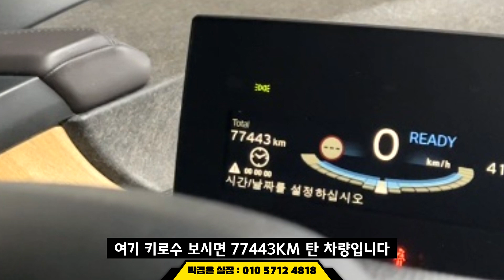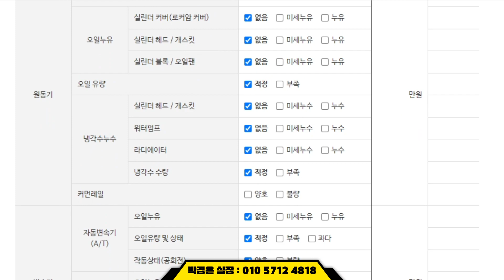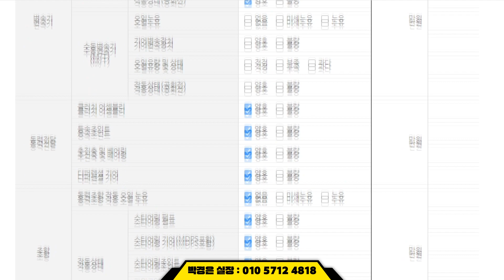(판매완료)완전 희귀 전기 중고차 들어왔습니다! 그런데 이게 천만원대?! 1730만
** 차량정보 **
차종:BMW i3 i3 SOL 플러스
색상:화이트 블랙 투톤
추가옵션:내비게이션 후방카메라 크루즈컨트롤 썬루프
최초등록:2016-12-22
주행거리:77,425km
사고유무:무사고
연 료       :전기
용도이력:렌트
판매가격:1730만원

                                     010 – 2950 – 3064 (윤인철 팀장 직통번호)

*24*상담문의 ! 안심구매 ! 여성의 힘 ! 보여드리겠습니다